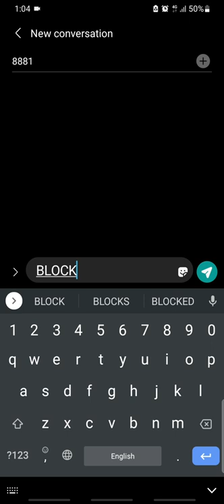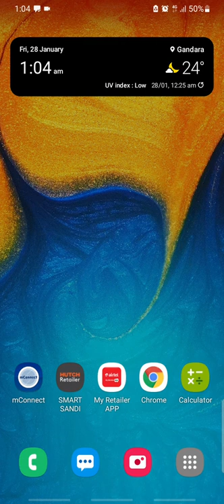14 - How to deactivate SMS from 8881 - සිංහලෙන්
අපගේ සිම් පතට යම් යම් සේවාවන් සක්‍රීය වී, 8881 අංකය හරහා නිතර කෙටි පණිවිඩ පැමිණීම බොහෝ මොබිටෙල් සිම් පත්වල දැකිය හැකිය. එම සේවාවන් අපගේ අවශ්‍යතාවයන් අනුව සක්‍රීය කරගෙන ඇත්නම් කිසිදු ගැටළුවක් නැත.
නමුත් අත්වැරදීමකින් හෝ නොදැනුවත්කමින් මෙම සේවාවන් සක්‍රිය වී ඇත්නම් ඒ සේවාවන් වෙනුවෙන් 8881 අංකයෙන් නිතර නිතර මොබිටෙල් සිම් පතට කෙටි පණිවිඩ පැමිණීම, කරදරකාරී තත්ත්වයකට පත්වනු ඇත. මෙම වීඩියෝව මගින් ඔබගේ සිම් පතට 8881 අංකයෙන් පැමිණෙන කෙටි පණිවිඩ නතර කරගන්නා ආකාරය දැන ගත හැකිය.